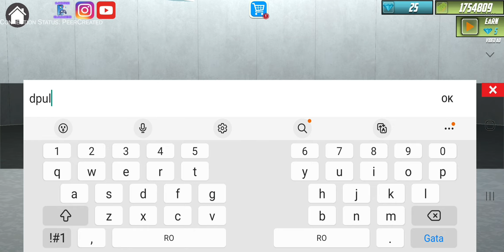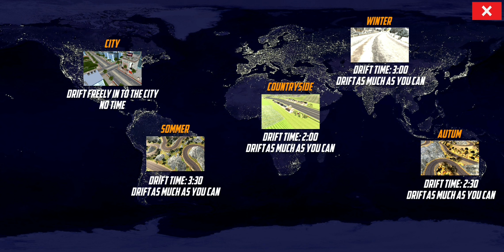🚗💨 Project Stunt Drift Cars: Mastering Insane Stunts on Wheels! 🏁🔥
Project Stunt Drift Cars is available on Android.

Introducing the ultimate drifting experience - a high-octane thrill ride that puts you in the driver's seat of powerful drift cars, ready to take on the challenge of precision driving, adrenaline-pumping races, and intense multiplayer competitions. Get ready to immerse yourself in the world of drift racing with our exhilarating game that combines cutting-edge graphics, realistic physics, and heart-pounding action, all centered around the art of drifting.

In this action-packed drifting game, you'll have the chance to test your driving skills to the limits as you take control of top-of-the-line drift cars, each meticulously designed for maximum performance. From the sleek and stylish Rimotecar to the powerhouse Drix Max and the agile Driviti, every car has its own unique characteristics and capabilities, allowing you to fine-tune your drift style and strategy.

Experience the thrill of high-speed drifting as you navigate through challenging tracks, honing your precision and control with every slide. Push your limits as you master the art of balancing throttle, brakes, and steering to execute flawless drifts that leave your competitors in awe. The realistic physics engine ensures that every drift, every skid, and every maneuver feels as authentic as the real thing, putting your skills to the ultimate test.

But the excitement doesn't stop there. Our multiplayer car race game mode takes the competition to a whole new level, allowing you to go head-to-head with players from around the world in intense drift battles. Show off your drift skills as you compete in thrilling multiplayer drift cars game sessions, aiming for the perfect drift and the top spot on the leaderboard. Form alliances, challenge rivals, and make your mark in the world of drift racing.

As you progress through the game, you'll have the opportunity to unlock new cars, customize your vehicles with a range of performance upgrades and visual enhancements, and personalize your drifting experience to match your style. Whether you prefer the sleek lines of the CarX, the raw power of the TourqueDrift, or the unique handling of the Mad Mike, there's a car for every enthusiast and every playstyle.

Embark on a journey through stunning landscapes and immersive environments that add an extra layer of excitement to your drifting adventures. From city streets to mountain roads, each track offers a unique challenge that will put your drifting skills to the test. Immerse yourself in the fast-paced world of drift racing as you push the limits of your abilities and strive to become the ultimate drift champion.

For those who seek to take their drifting experience to the next level, unlock the power of mods with the FR Legends Mod APK. With enhanced features, new customizations, and additional game modes, the mod APK offers an expanded universe of possibilities, letting you truly make the game your own.

Whether you're a seasoned drift veteran or a newcomer to the world of drifting, our game is designed to offer a thrilling and immersive experience that captures the heart and soul of this adrenaline-fueled sport. From the heart-stopping moments of a perfectly executed drift to the camaraderie of multiplayer competitions, our game delivers the excitement, intensity, and the passion of drifting right to the palm of your hand.

So gear up, rev your engines, and get ready to embark on a journey that will take you through the world of drift racing like never before. It's time to unleash your inner drift master, conquer challenging tracks, and rise to the top of the leaderboard in the ultimate multiplayer drift cars game. Experience the thrill of high-speed drifting, embrace the power of precision driving, and become a legend in the world of drift racing. Are you ready to take the wheel and make your mark?